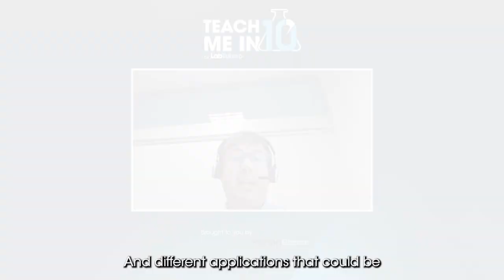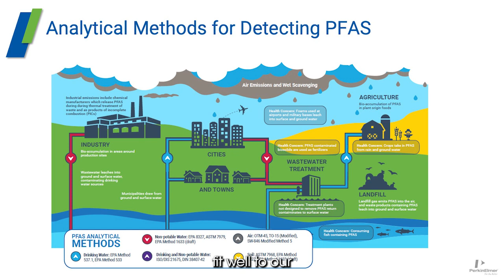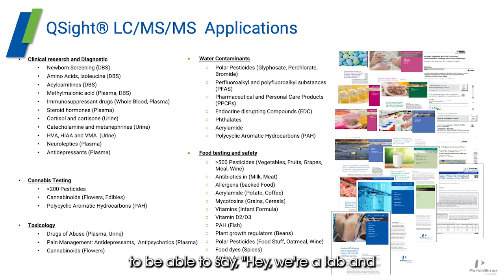Teach Me in 10: Analyzing the Unanalyzable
Overcoming LC/MS/MS challenges in complex compound analysis is crucial for accurate results. Derek Mattern, Subject Matter Expert at PerkinElmer, sheds light on strategies to tackle issues like system contamination and matrix effects.